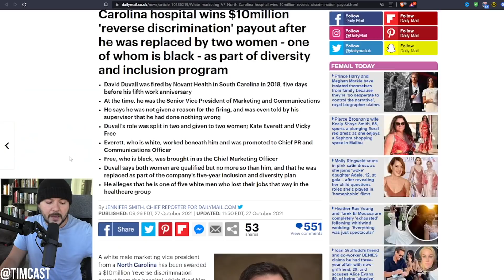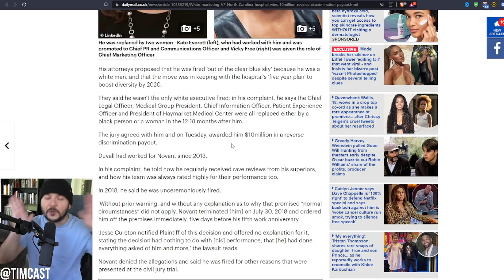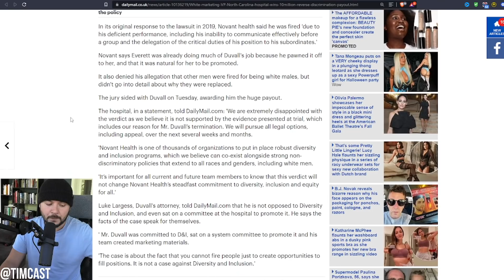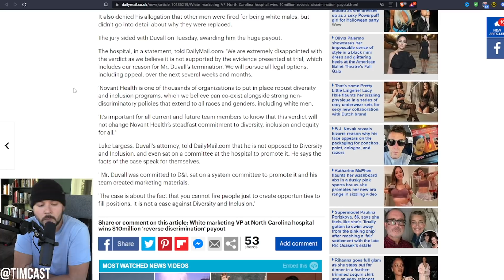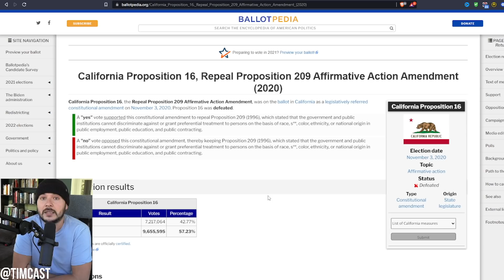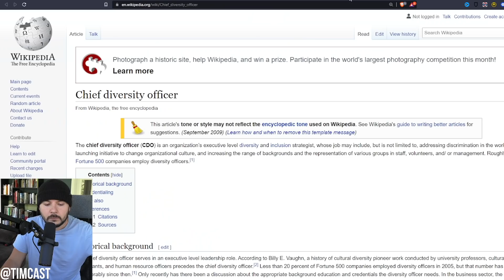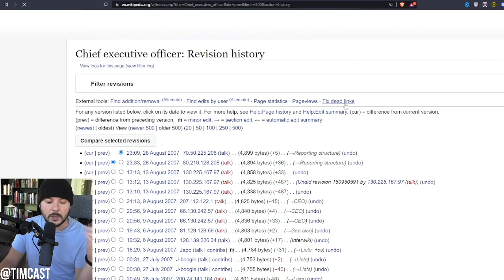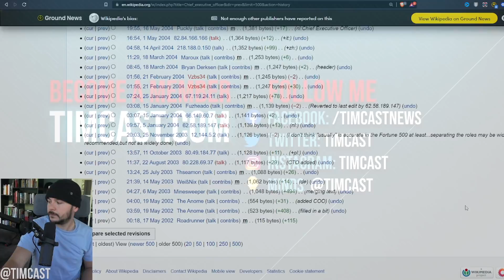Executive FIRED For Being White Just Won $10 MILLION, Hospital PURGED White Staff For Diversity